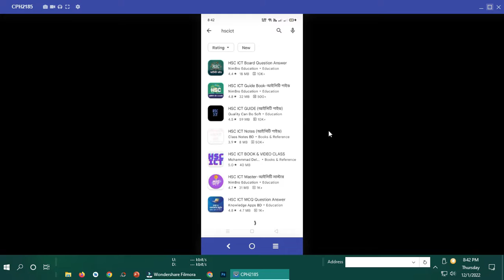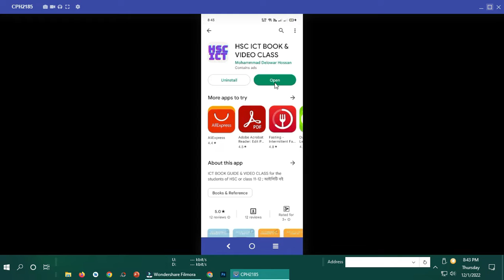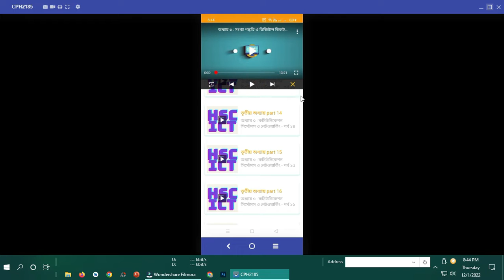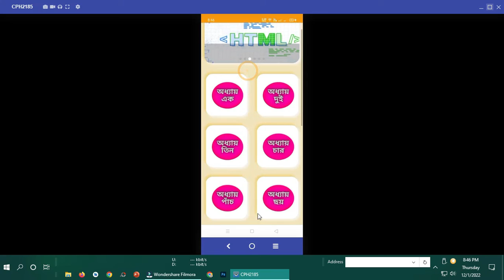এইচএসসি আইসিটি নোট বুক অ্যাপ। এইচ এস সি তথ্য ও যোগাযোগ প্রযুক্তি বইয়ের সকল প্রশ্ন এখন মোবাইল।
Kishoreganj Online Services

HSC ICT Note Book App. এইচ এস সি তথ্য ও যোগাযোগ প্রযুক্তি বইয়ের সকল প্রশ্ন এখন মোবাইলে।

hsc ict apps
apps
ict mcq apps
ict apps for students,hsc ict notes and book apk
ict ebook download,ict apps,iict apps
ict model test apps,interactive ict apps
apps review,numbering system apps
top study apps
ict bangla apps
top bangla apps
top 10 study apps
best educational bangla apps
numbering system bangla apps
educational apps
ict practice apps
study apps bangla,apps for studying

এইচ এস সি শিক্ষার্থীদের জন্য ১০০% পাসের জন্য নতুন অ্যাপ তৈরি করা হয়েছে... প্লেটোর গিয়ে লিখুন "com.delowar.hscict" অথবা নিচের লিংকে ক্লিক করুন এখনি...

তথ্য ও যোগাযোগ প্রযুক্তিতে ১০০% A+ গ্যারান্টি